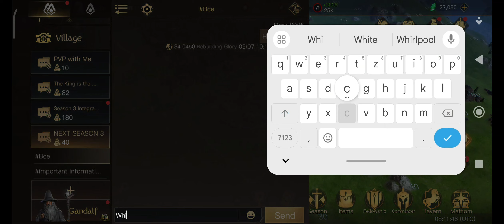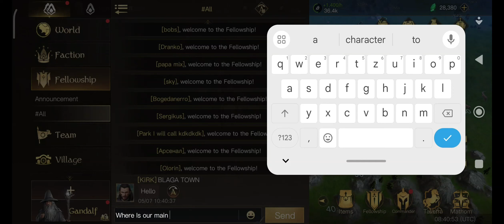Lord of the Rings Rise to War - Rebuilding Glory - First Hours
In the first few hours of the Rebuilding Glory campaign I have recruited Lathar and purchased Season Pass and Construction Que - thinking of buying To Battle! bundle.